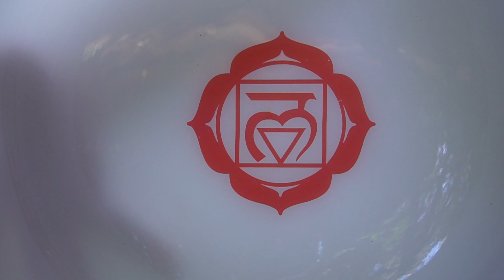Tibetan Singing Bowls : Powerful Root Chakra Cleanse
In this powerful video, we invite you to join us in a transformative journey as we cleanse and energize the root chakra using a mesmerizing Crystal Tibetan Singing Bowl. The root chakra, also known as the Muladhara, is the foundation of our energy system, governing our sense of stability, grounding, and connection to the Earth. By using the harmonic vibrations of the Crystal Tibetan Singing Bowl, we can harmonize and balance the root chakra, allowing it to function optimally. As you immerse yourself in the resonating sounds and soothing visuals, you will feel a gentle shift deep within your energy center. The healing vibrations emitted by the Crystal Tibetan Singing Bowl penetrate layers of stagnant energy, releasing blockages and restoring a sense of stability, strength, and groundedness. Not only does this powerful practice provide a profound sense of relaxation and peace, but it also promotes a deep connection to the present moment. As the root chakra clears, you may experience increased feelings of safety, security, and a strong connection to the earth and your physical body. Allow yourself to be fully present as you embark on this sacred journey of self-healing and empowerment. Embrace the beauty of the Crystal Tibetan Singing Bowl as it washes away any stagnant energy, revitalizing your foundation, and assisting you in manifesting your true desires. Join us now and grant yourself the opportunity to feel grounded, centered, and rejuvenated. It's time to release any energetic imbalances and strengthen your root chakra, enabling you to thrive in all aspects of life. Together, let's manifest a harmonious balance within ourselves and the world around us.

Smaller Set: